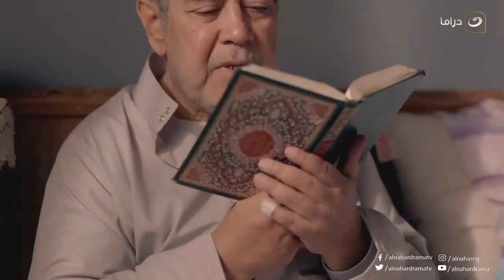أم صباح طبت ساكتة مكانها بسبب اللي شافته..مش هتتخيل شافت إيه 😓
الحرباية | أم صباح طبت ساكتة مكانها  بسبب اللي شافته..مش هتتخيل شافت إيه 😓
مسلسل الحرباية
هو مسلسل درامي تدور أحداث المسلسل حول (عسلية) وهى تعيش مع أختها، التي تجبرها على العمل في المنازل كخادمة، تقع (عسلية) في حب شخص، إلا أن جمالها جعل أحد البلطجية يقع في حبها، ثم تتعرض للاغتصاب من أحد الأثرياء الذين تعمل لديهم، فتقوم بقتله، فما الذي سيحدث لها؟
المسلسل من بطولة: هيفاء وهبي، دينا، عمرو واكد، رجاب الجمل، خالد كمال. ومن إخراج مريم احمد تأليف : اكرم مصطفى.